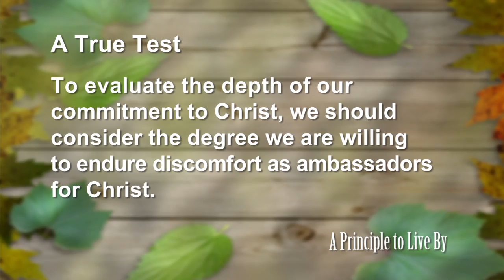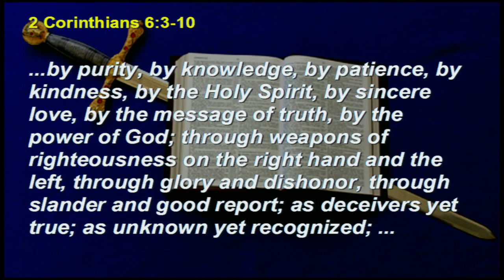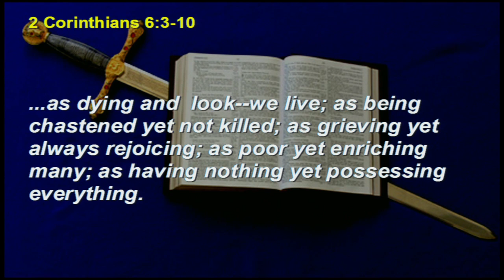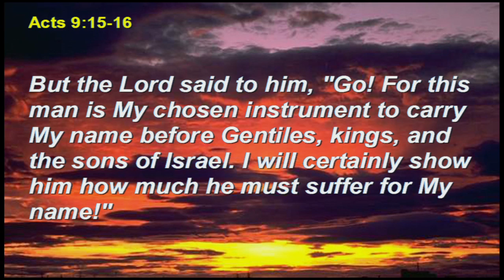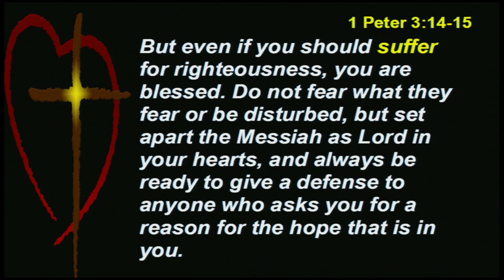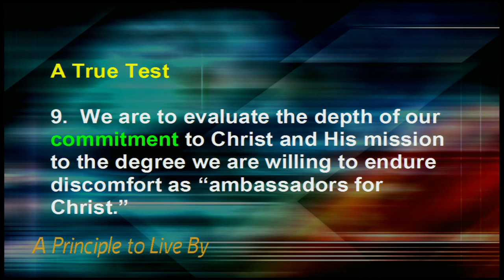2 Corinthians #9: A True Test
To evaluate the depth of our commitment to Christ, we should consider the degree we are willing to endure discomfort as ambassadors for Christ.